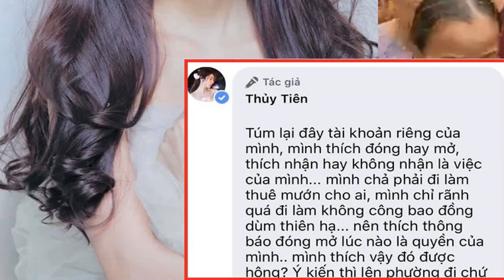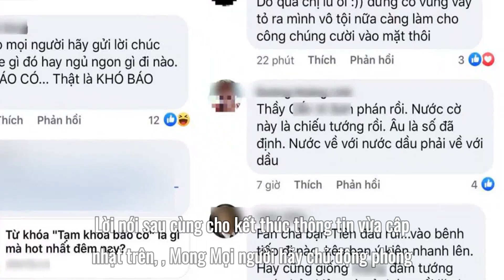Người trong ê-kíp Thủy Tiên quát khi người dân đếm lại tiền từ thiện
Lộ clip người trong ê-kíp Thủy Tiên quát, gạt đi khi người dân nán lại đếm tiền từ thiện
Người đàn ông nán lại đếm xem số tiền được Thủy Tiên hỗ trợ là bao nhiêu, nhưng thanh niên thuộc ê-kíp của ca sĩ nhanh chóng quát tháo và gạt đi.
Trong những thị phi xung quanh chuyện phát tiền từ thiện của Thủy Tiên, ngoài những điểm bất thường về số tiền cứu trợ, thái độ của cô và ê-kíp cũng được bàn tán nhiều. Nhiều người cảm thấy bất bình trước "cái tay hư" của Thủy Tiên vì cô chỉ trỏ vào mặt người già. Cũng có người "soi" cô hay nói trống không.
Ê-kíp của Thủy Tiên cũng lộ ra lời nói, ứng xử bị cho là không đúng mực, kém tôn trọng người dân. Điển hình là clip một người phụ giúp cô phát tiền đã quát tháo, kéo tay người nhận tiền từ thiện.
Có thể thấy trong clip, Thủy Tiên phát tiền cho một thanh niên trẻ. Người đàn ông mặc áo rằn ri trong ê-kíp Thủy Tiên - người làm nhiệm vụ thu phiếu quà đã có phản ứng. Thấy thanh niên có vẻ nấn ná, đứng lại để kiểm đếm tiền, ngưởi này đã cau mày, miệng quát "Đi đi, đếm chi nữa", tay đẩy nhanh thanh niên kia khỏi dòng người. Sau đó, anh ta còn lườm nguýt, cau có sau lưng thanh niên nọ.
Hành động này bị dân mạng cho rằng không nhã nhặn, cáu kỉnh vô lý. "Việc người dân đếm lại tiền sau khi nhận là hoàn toàn bình thường, không đáng để bị quát. Người làm từ thiện chứ không phải là bố thí, từ người chủ xướng đến đội ngũ hỗ trợ nên hòa nhã thì hơn" - một người bình luận.

1. Playlist Clip Hề Khựa Mùa Covid
2. Video mới cập nhật:
 Bộ Công an mời bà Nguyễn Phương Hằng lên làm việc
 Tranh cãi clip Thuỷ Tiên "diễn" khi làm từ thiện
 Việt Hương bị tố "ôm 30 tỷ tiền từ thiện trốn sang Mỹ”
 Thủy Tiên: 'Tôi không đòi Đan Trường chu cấp cho con'
 Đàm Vĩnh Hưng và bầu sô Liên Phạm cư xử văn minh